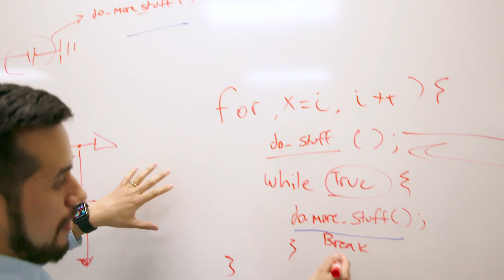Intel Testimonial - Martin, SoC Design Engineer (from The Muse)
Martin talks about his time as an intern at Intel and how it paved the way to a full-time career.